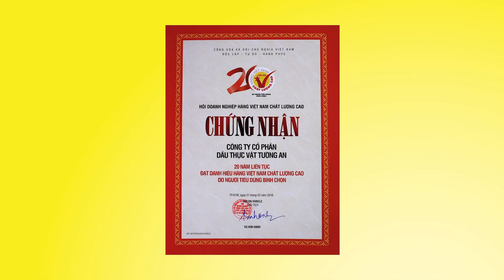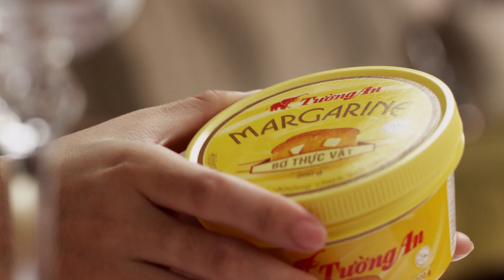TƯỜNG AN - 40 NĂM LAN TỎA HẠNH PHÚC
Tự hào là thương hiệu quốc dân, suốt 40 năm qua Tường An luôn gắn liền với những bữa cơm nhà thơm ngon của hàng triệu gia đình Việt.
Hãy cùng nhìn lại lịch sử vô cùng đáng nhớ của Tường An nhân kỉ niệm 40 năm thành lập Công ty.

Công ty cổ phần dầu thực vật Tường An
Lầu 10, tòa nhà Empress Tower, số 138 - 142, đường Hai Bà Trưng, phường ĐaKao, quận 1, Tp. Hồ Chí Minh, Việt Nam.